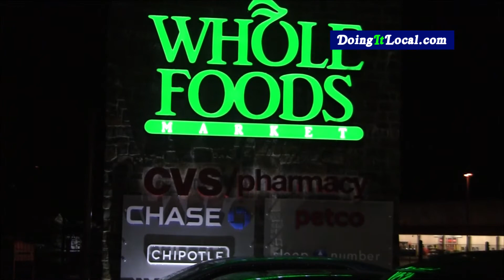Fairfield CVS Robbery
Just before 9:45 Saturday night two armed men in ski masked entered the CVS at 330 Grasmere Avenue in Fairfield.

They walked to the back of the store and forced employees to empty the safe.  The got away with an undetermined amount of cash.

There were only a couple of customers in the store at the time of the robbery and they more than likely did not know a robbery occurred.

The two men fled the store, unknown direction and unknown vehicle.  Police are checking surveillance videos in the plaza and continue investigating.

If I get any further information I'll let you know on DoingItLocal.com.